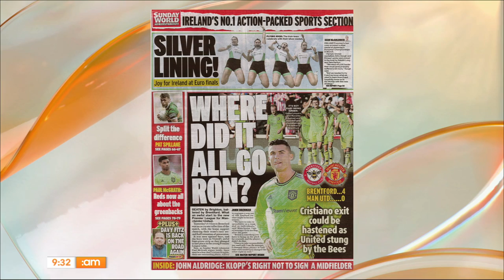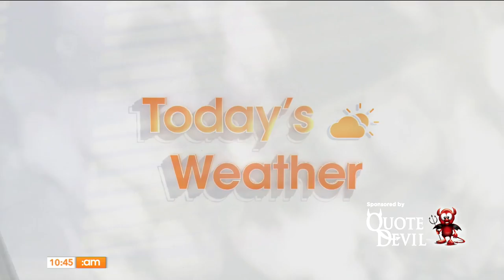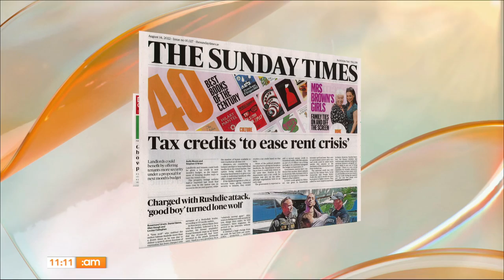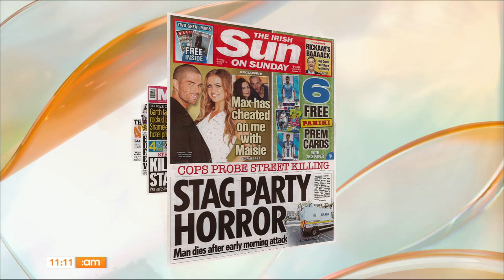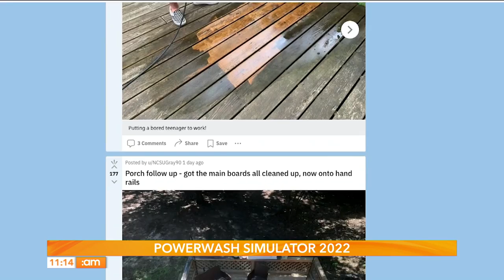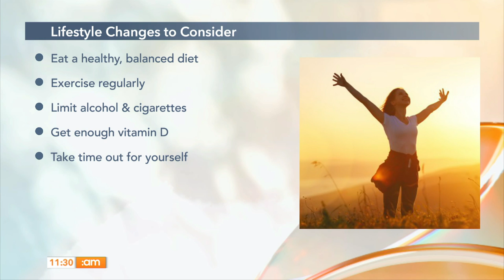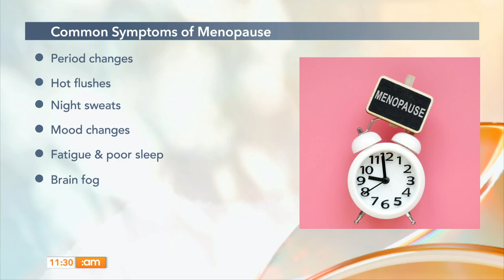Atomic Kitten's Natasha Hamilton, Menopause Q&A & Working From Home HR Rights | IrelandAM (14/08/22)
Happy Sunday, folks!

HR Expert Caroline Reidy joins Simon and Elaine about the future world of work & the right to disconnect & the challenges of social media & what’s app at work.

Earlier we whipped up some tasty tiramisu with Norma Kelly from Praline Pastry & Chocolate Shop. Go on, you know you want some!

We're joined now by a LEGEND of the noughties pop rock scene! Atomic Kitten's Natasha Hamilton is here for a chat!

Stylist Joanne Costello is here with some transitional styles from Summer into the Autumn.

GP & Menopause Specialist Doctor Caoimhe Hartley is here with all the answers!

The one and only Pamela Uba is stopping by to give us a peek at all the best new shows coming to our tellies next week!

Chapters:
00:00 Good Morning with Simon, Suzanne & Elaine!
1:30 News with Hannah Murphy
6:56 Headlines
20:00 Sports Review
29:29 Working From Home - HR Expert
37:12 Coming Up...
37:55 Headlines Recap
39:38 Water Safety
42:33 Raptor Art
44:52 Berry and Lemon Tiramisu
55:07 Atomic Kitten's Natasha Hamilton
1:05:47 Autumn Wear Part One
1:12:11 Headlines Recap
1:15:02 Most Satisfying Mundane Activity?
1:18:32 Menopause Q&A
1:28:48 Autumn Wear Part Two
1:34:43 TV Preview